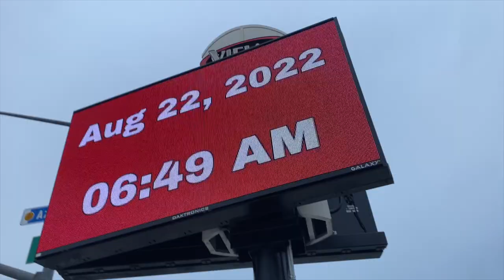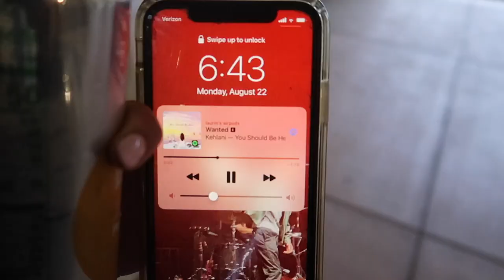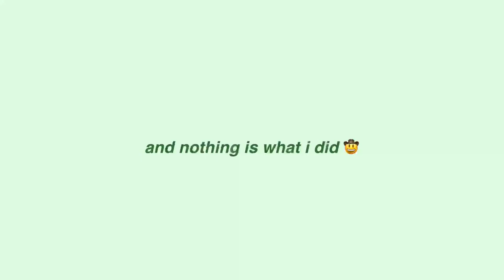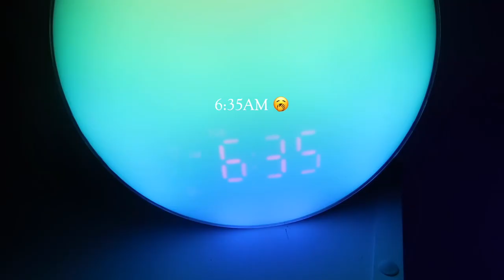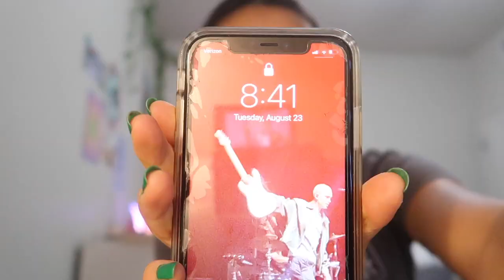FIRST DAY OF COLLEGE *sophomore year* VLOG | college day in my life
hey guys!! this is my first day/days of college vlog! it's now my sophomore year of college and i thought it would be fun to vlog how my first days of school went and share it with you guys! thanks for watching and i hope you enjoyed :)

snap: @laurin_hwang

my clothes!

tags (ignore): hannah meloche,tik tok,instagram,nicole laeno,caroline manning,college day in my life,college day,college day in my life 2022,college day in my life vlog,college vlog,college day in the life,college day in my life freshman,college day in the life sophomore year,day in my life college,day in my life vlog,first day of college,first day of college vlog,first day of college 2022,first day of college grwm,first day of college sophomore,first day of school vlog